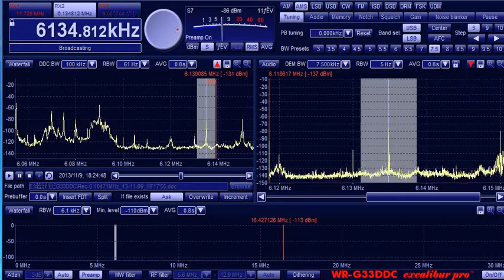6134.812kHz R_Santa Cruz 20131109 1823JST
@Wakasu Tokyo, Japan ANT:Beverage 160m directed to N.E.